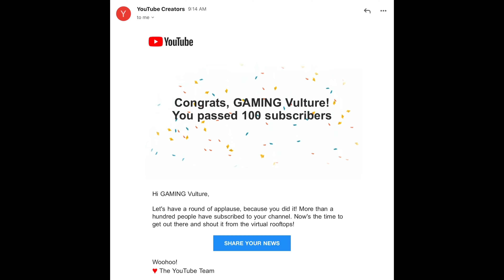100 Subscriber Special